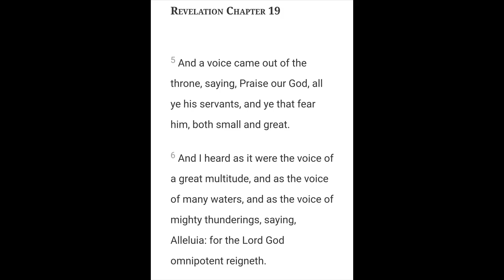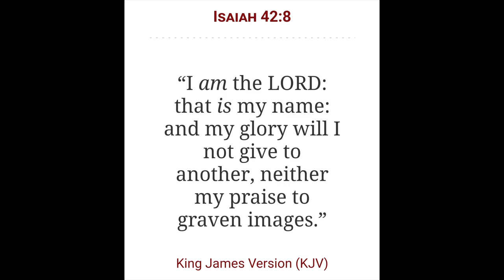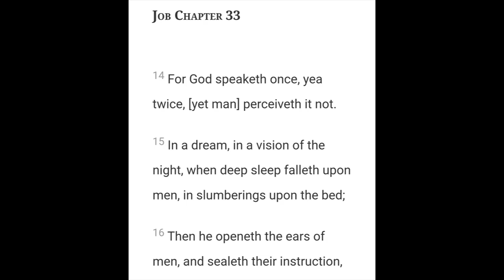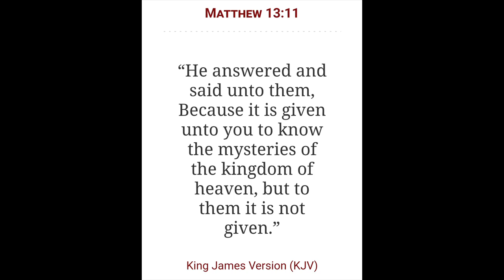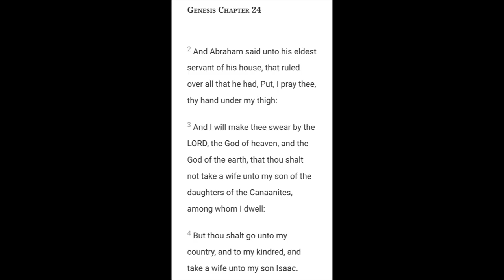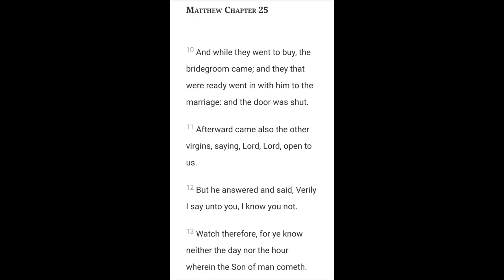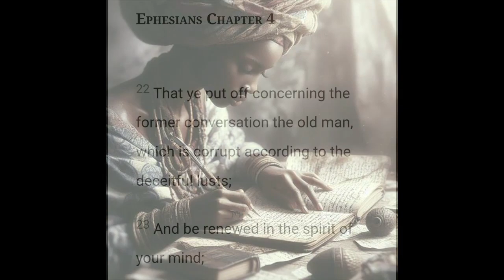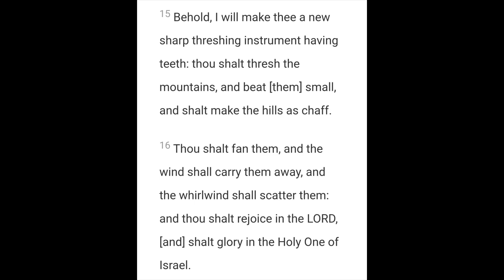The Marriage of the Lamb | Who's the Bride of the Lamb